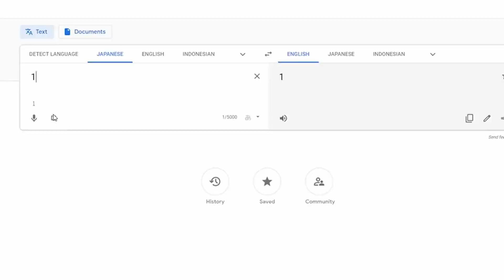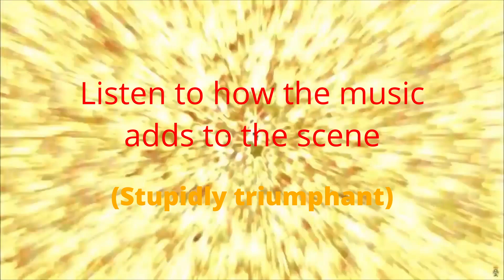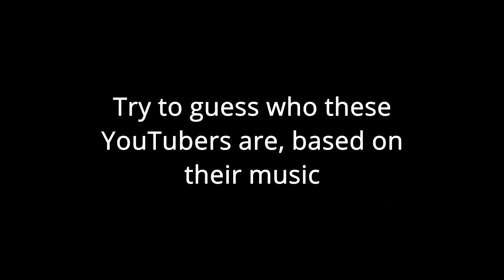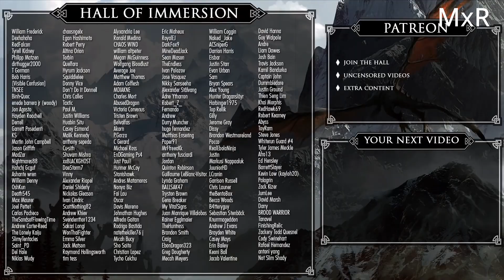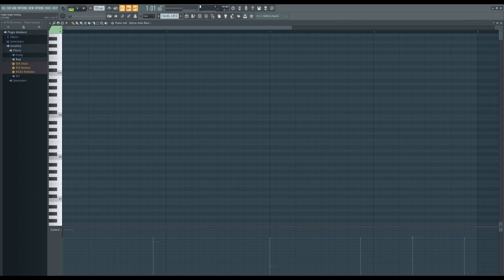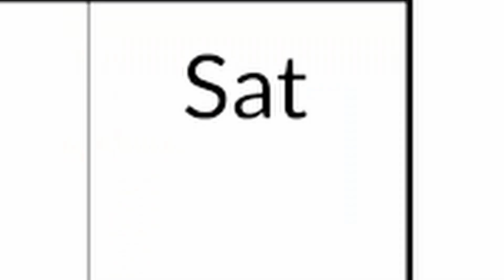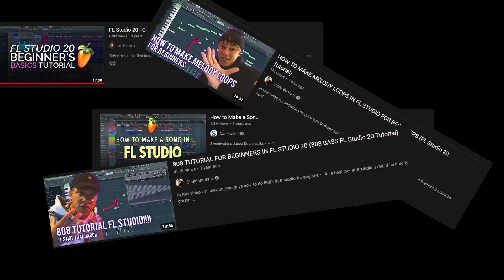Leitmotif Challenge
To clarify, there is nothing wrong with the audio in the outro from the previous video. Hecher’s medieval song is great, and I will probably continue using it in the future. It’s just that I found that there’s a limit to how much good music you can find from free CC websites and in the last video I ended with a softer melody despite speaking with such hype. I would have preferred something that was more orchestraic.

Special thanks to YouTuber Scruffy for making a video that taught me what a Leitmotif is. It was very fascinating!:

All music and sound effects come from Freesound.org and are under creative commons licenses. Freesound creators include:
copyc4t
Xinematix
gertraut_hecher
younoise
Mrthenoronha
KiluaBoy
Earthman_Topra
Mvrasseli
Migfus20
Anechoix
Sub-d
DDmyzik